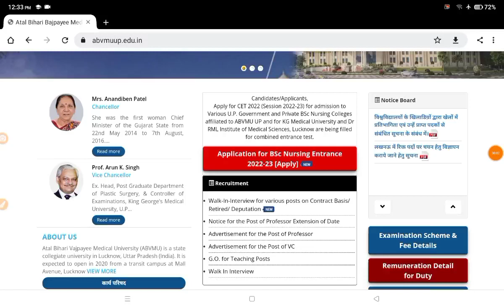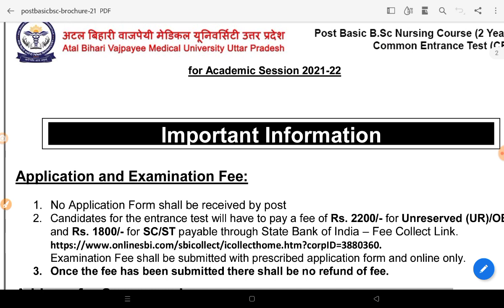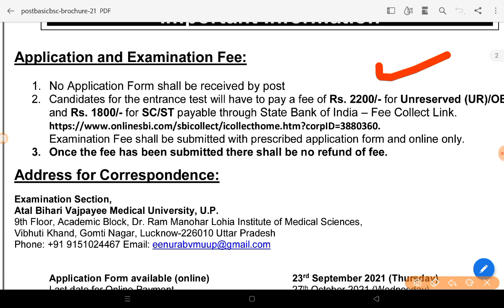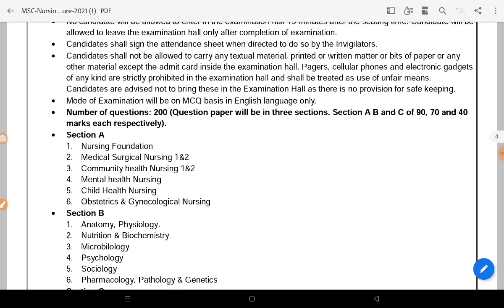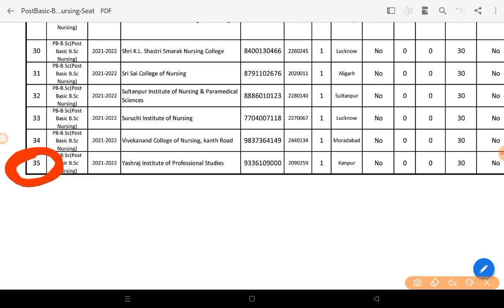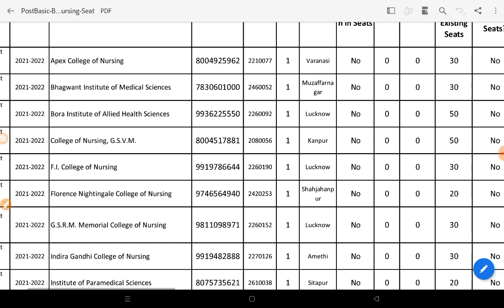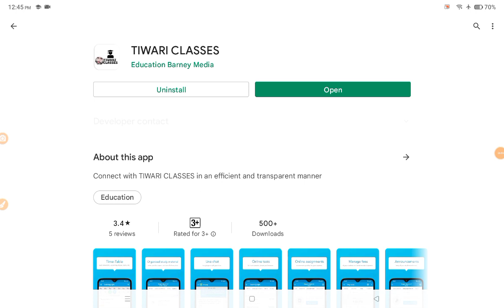ABVMU POST BASIC NURSING FORM 2022|ABVMU MSC NURSING APPLICATION FORM 2022|ABVMU NEW UPDATE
your query
abvmu cet online classes
abvmu cet preparation
abvmu cet exam date 2022,
abvmu cet syllabus 2022
abvmu cet
abvmu cet admit card 2022
ABVMU MSC NURSING ENTRANCE EXAM 2022
ABVMU MSC NURSING APPLICATION FORM 2022
ABVMU MSC NURSING PREVIOUS YEAR QUESTION PAPER
ABVMU MSC NURSING SYLLABUS
ABVMU MSC NURSING FORM 2022
ABVMU MSC NURSING CUT OFF 2022
ABVMU MSC NURSING SYLLABUS 2022
ABVMU MSC NURSING FEES
ABVMU MSC NURSING COUNSELING
ABVMU MSC NURSING ENTRANCE EXAM SYLLABUS
ABVMU POST BASIC NURSING ENTRANCE EXAM SYLLABUS
ABVMU POST BASIC ENTRANCE EXAM 2022
ABVMU POST BASIC NURSING APPLICATION FORM 2022
ABVMU POST BASIC NURSING PREVIOUS YEAR QUESTION PAPER
ABVMU POST BASIC NURSING SYLLABUS
ABVMU POST BASIC NURSING FORM 2022
ABVMU POST BASIC NURSING CUT OFF 2022
ABVMU POST BASIC NURSING SYLLABUS 2022
ABVMU POST BASIC NURSING FEES
ABVMU POST BASIC NURSING COUNSELING